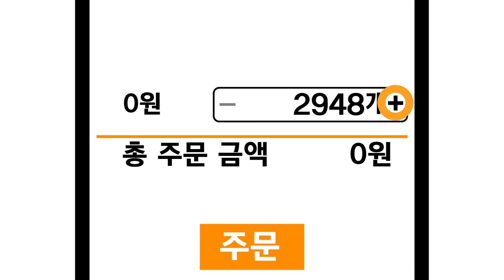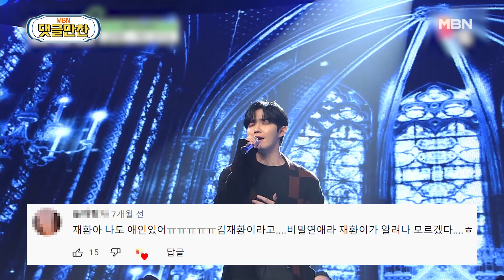김재환의 공식 애인과 미래 애인들을 다 사로잡을 '애인 있어요' | [댓글냠냠💬] 인생앨범예스터데이 MBN 210115 방송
"김재환의 공식 애인 = WIN:D라구요"